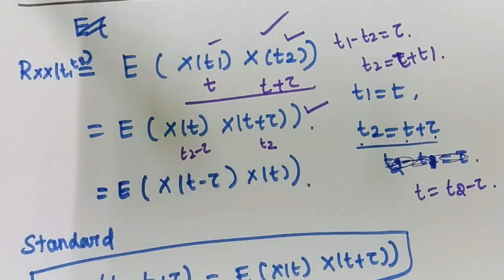RANDOM TELEGRAPH SIGNAL PROCESS PROBLEM-1 | PRP(ECE) UNIT-3 | VIDEO-29